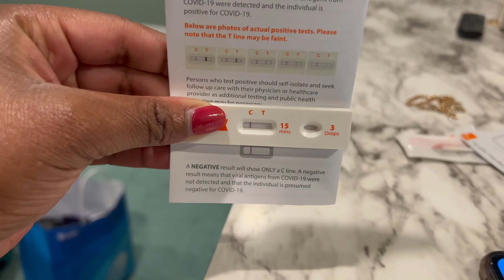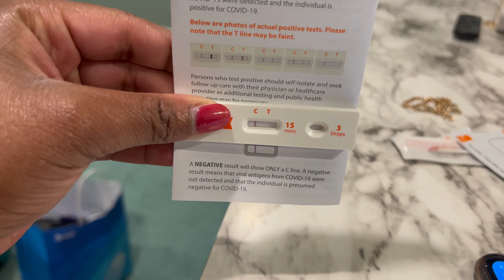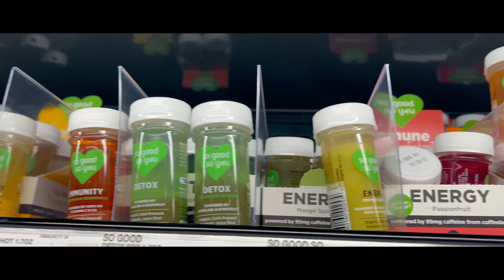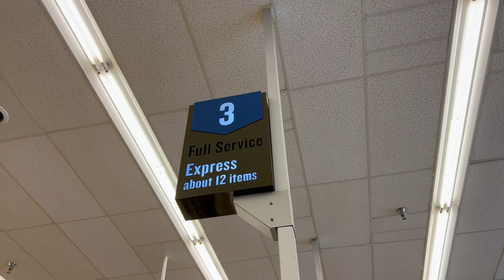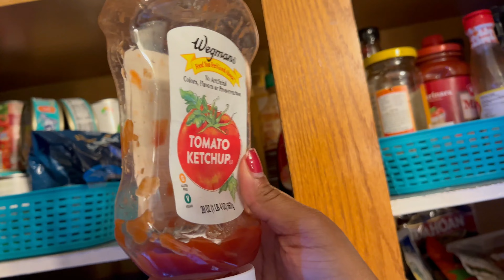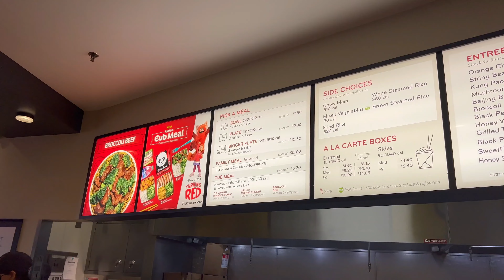How I Got Rid Of Sinusitis in Five Days 🦠 [NAVAGE NASAL]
I Know I have been missing from the vlogs, but I was recovering from a sinus infections. Allergies have been very high lately, and even worse for people with asthma. I tried some hacks for curing a sinus infection and wanted to share. I figured I will still try to put out a vlog for you guys to keep you up to date in my life.

0:00 Intro
0:38 Covid Test
2:20 Manual Relief Tricks
3:59 Shopping For Navage Nasal + First Time Use
6:44 Next Day Update + Food Shopping + Breakfast
10:35 Panda Express + At Home Spa Treatment

AMAZON PRODUCTS USED
Navage Nasal Care Starter Bundle
Lemon Ginger Probiotic Tea
Ginger Candy

FILMING GEAR 🎥
3 in 1 Cell Phone Tripod Mount

AMAZON SHOP

 chronic sinusitis  college vlog weekend vlog run errands with me